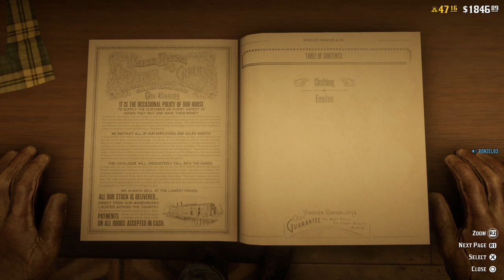Red Dead Redemption 2 Get Your New Free Emote Today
Red dead redemption 2 Online Get Your New Free Emote Today

In this video I show you how to get your New Free Emote In Red Dead Redemption 2 Online. The Throat Slit Emote is Free on RDR2 Online. You can get the Emotes at any Tailor in Red Dead Redemption 2 Online.